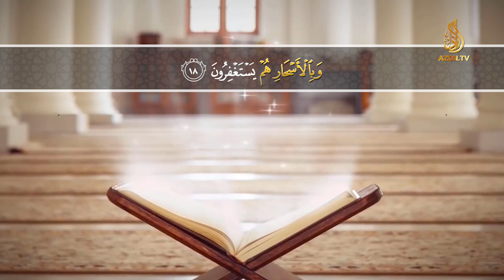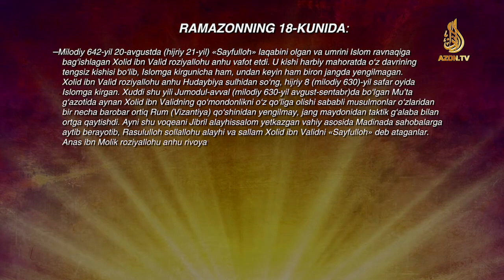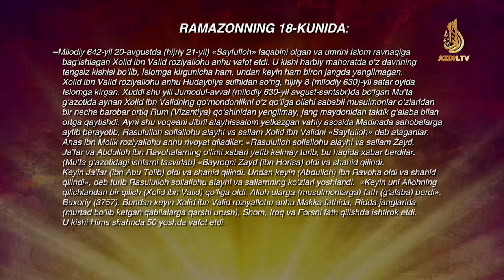"Musulmon mundarijasi" ko‘rsatuvining 18-soni.